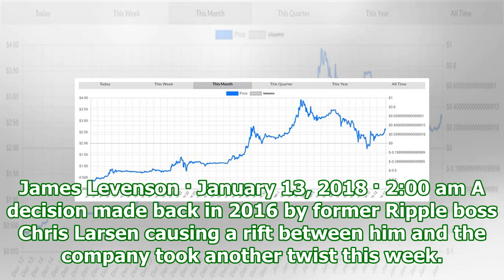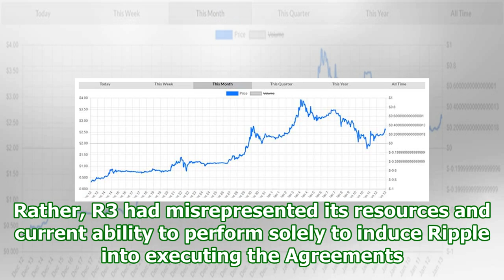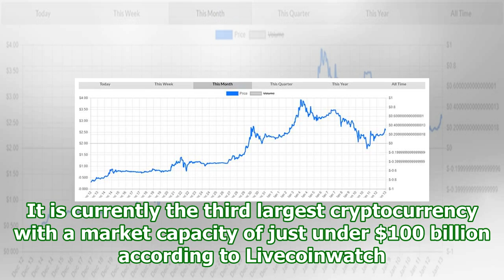The twelve billion dollar ripple lawsuit saga deepens